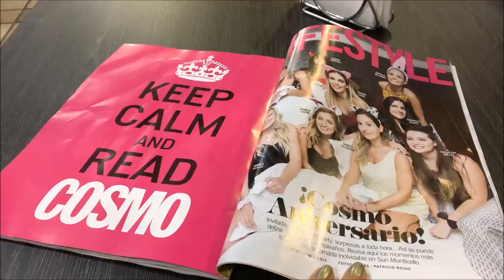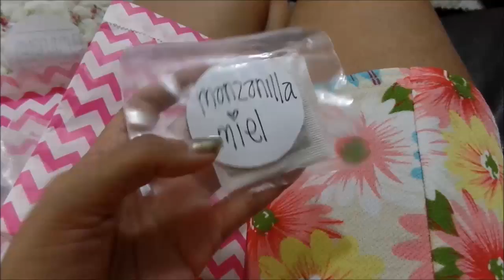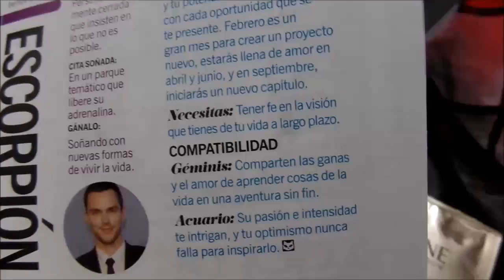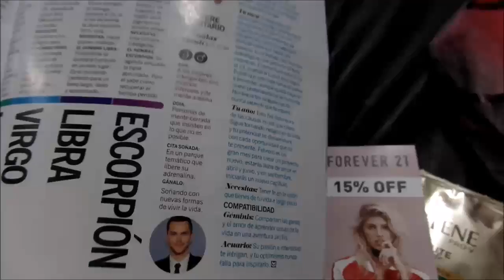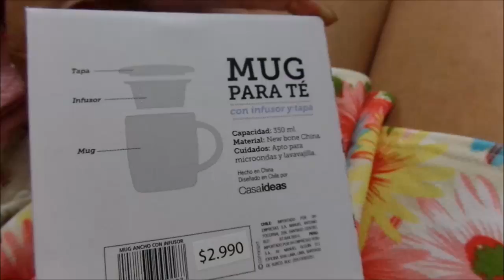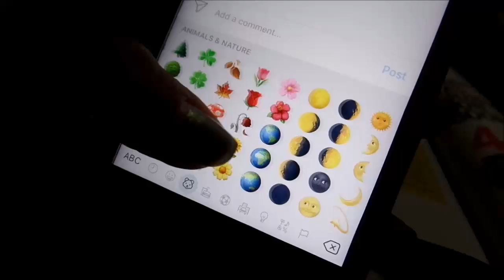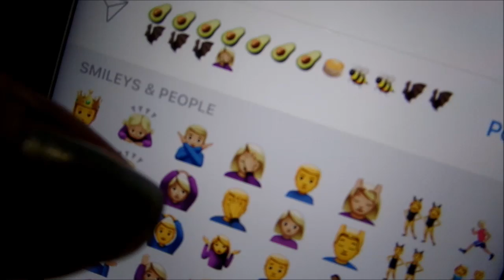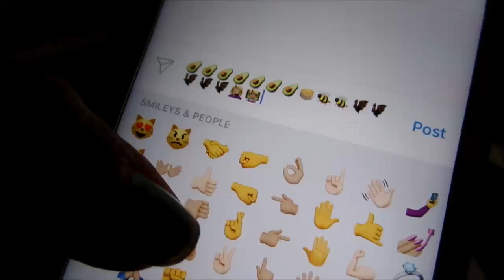[vlog] vlogmas 03 - 2016 | giatosetti♥